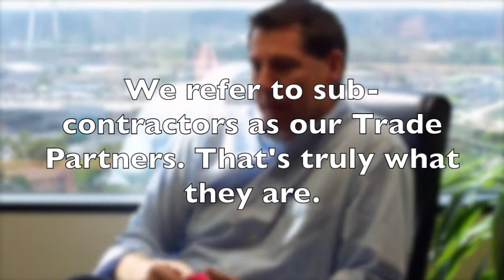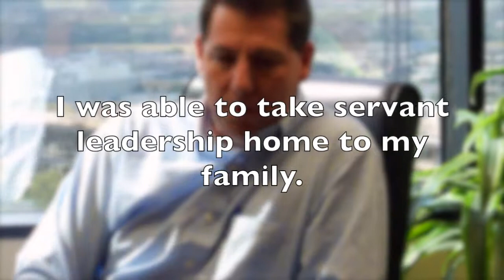AMCA interviews Keith McCoy